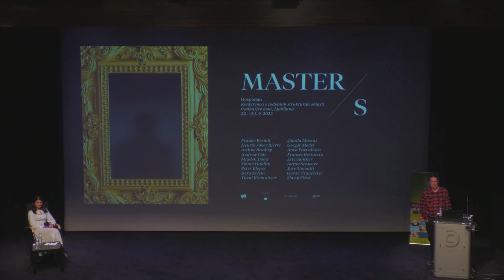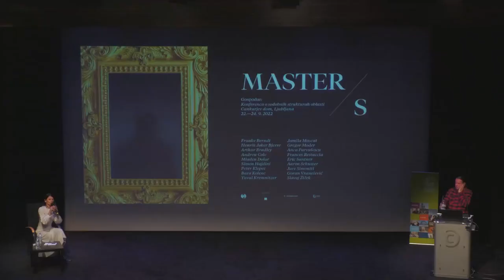Henrik Jøker Bjerre I Master, Don’t You See That I Am Learning?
The absence of the master has become an increasing problem in academic research and education: Researchers are losing their ability to produce new master signifiers, while students are becoming unable to grasp the old. Instead, in the reign of university discourse, we get a pseudo commodification that encourages very different competences, first of all stupidity.

*Henrik Jøker Bjerre* Ph.D., Associate Professor of Applied Philosophy, Aalborg University, Denmark. Member of the Center for Wild Analysis. Co-editor of _Analysing the Cultural Unconscious: The Science of The Signifier_ (2020), co-author of _Særklasse_ (2014), and author of _Kantian Deeds_ (2010).

The international philosophical conference _The Master/s_ (22–24 September 2022, Cultural and Congress Centre Cankarjev dom, Ljubljana) was organized by the International Hegelian Association Aufhebung, Goethe-Institut Ljubljana, Cultural and Congress Centre Cankarjev dom and the University of Ljubljana – Faculty of Arts.

The conference was part of the project _The Theatricality of Power_ (J6-1812), which is financed by the Slovenian Research Agency.